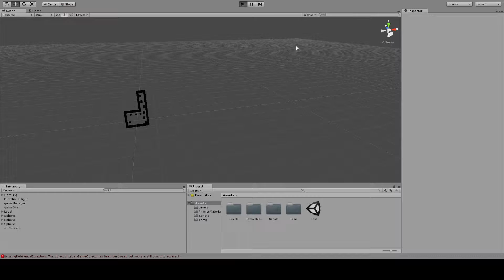Small Project Update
During my free time I've been working on a small game for mobile. If anyone knows how to fix that physics bug please tel me.